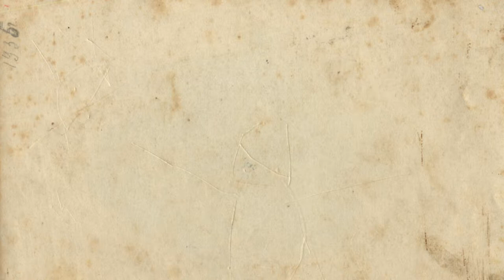How to draw Borobudur Temple Of Indonesia - Hot Wonder of the world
The new favorite wonders of the worlds!
*Great Wall of china
*Petra
*Colosseum
*Taj Mahal
*Eifel Tower

Most Wonderful Places on Planet Earth,